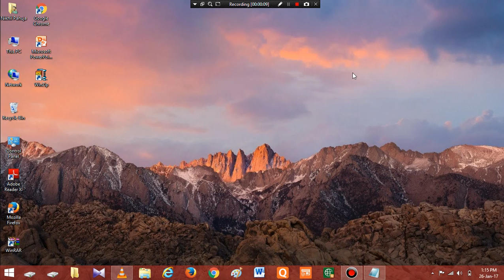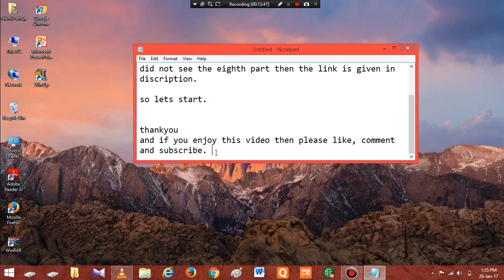medal of honor walkthrough part 9.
it is the nineth part of medal of honor game. including all the cutscenes hope you enjoy this video.